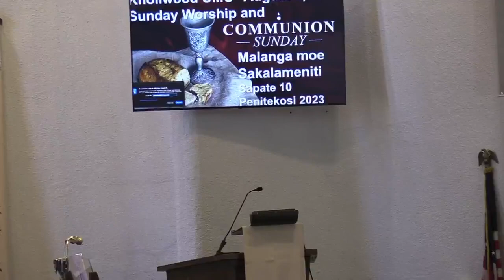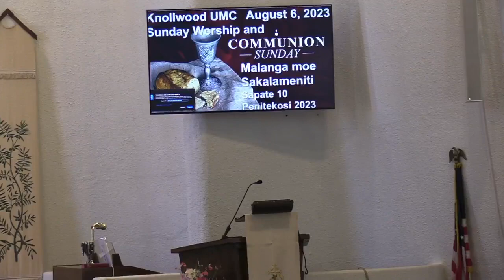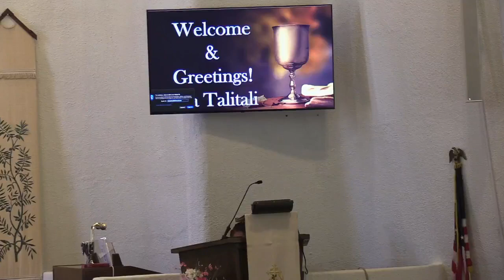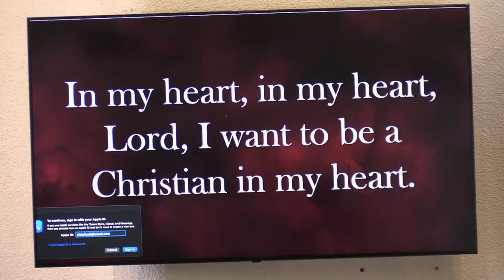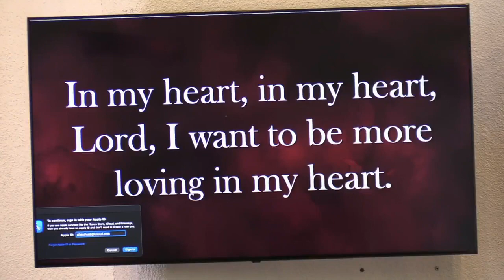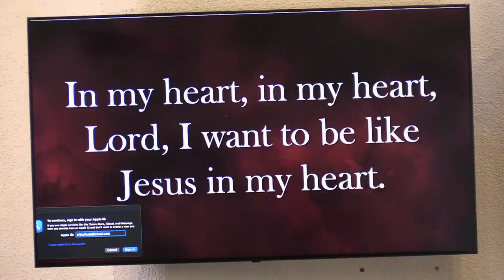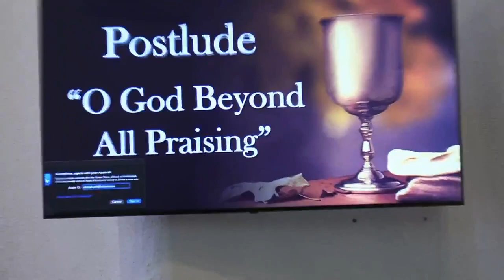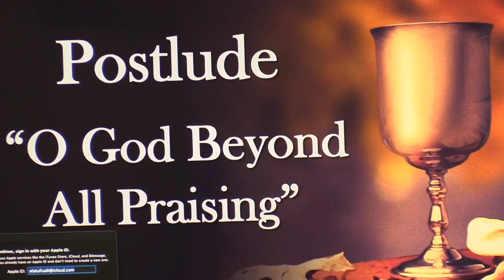KUMC SUNDAY AUG. 6, 2023 WITH HOLY COMMUNION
JOINT WORSHIP (ENGLISH AND TONGAN MINISTRY OF KNOLLWOOD UMC)
GENESIS 32:22-32 "JOSEPH WRESTLES  WITH GOD" Rev. Dr. Kalesita U Tu'ifua
liturgist: Matahina Fisi'ihoi
acolyte: Elenor